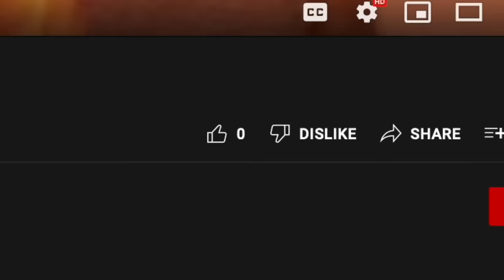I Used Reverse Controls For 1 Week..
I Mastered Reverse Controls In 1 Week..

Can I defeat my friend @davidf_bs in a duel? Find out on Day 7 o_o

Thumbnail inspired by @ryan ❤️
the finger is pointing to some really cool stuff.